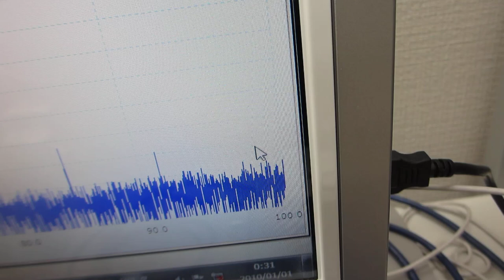一つの発振チャンネルから二種類の超音波プローブを発振制御する技術（超音波の非線形現象をコントロールする技術）